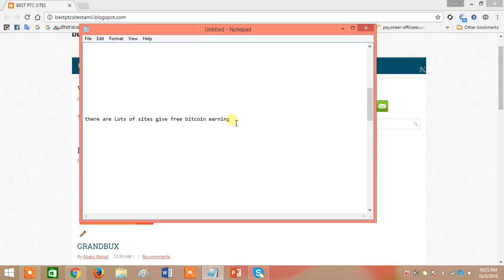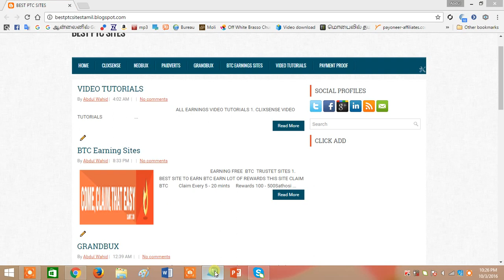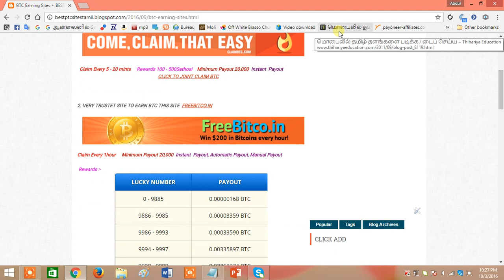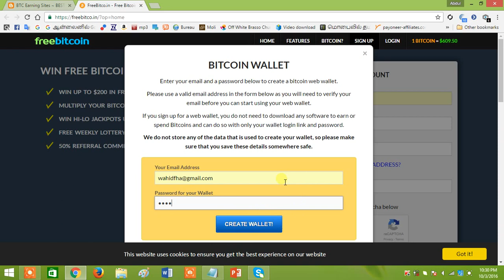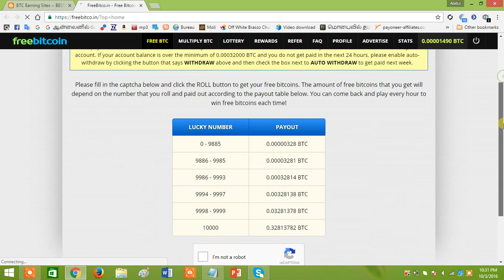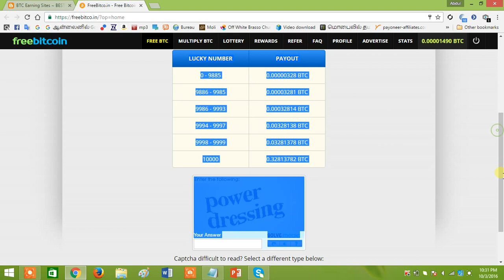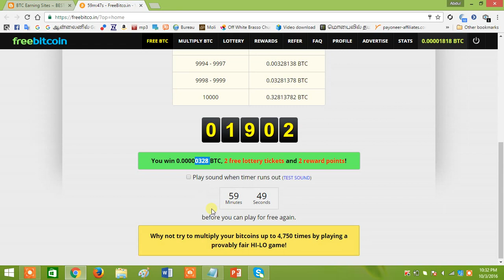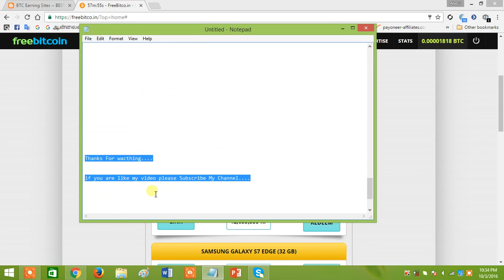FREEBITCO IN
I will show how to Earn Easy Free Bitcoin In Most Trustet  Site in Free Bitcoin Sites...
Earn More Free Bitcoin Like This Sites Visit My Blogger